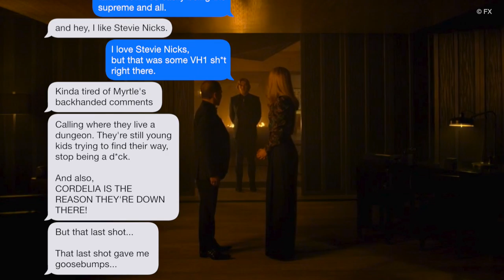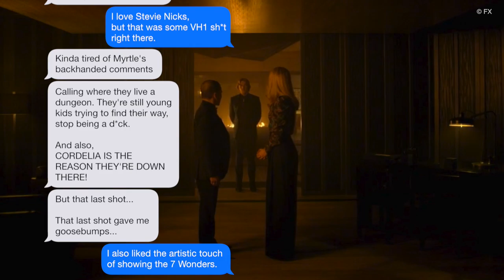American Horror Story: Apocalypse • Episode 5 UNSPOKEN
Sometimes when we can't make the viscast happen due to scheduling, we discuss movies or TV shows via DM.

Unspoken is the series where our conversations are transcribed into video format.
In this episode, we discuss AHS Apocalypse Episode 5 (Boy Wonder)!